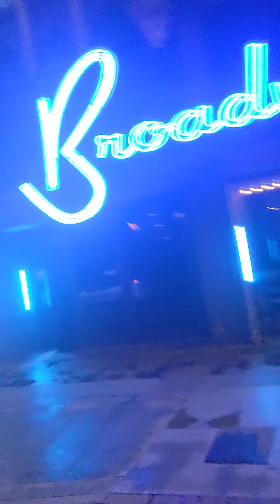The opening a Broadway and Bright lights.